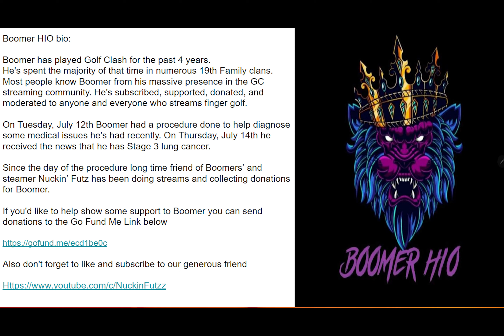H9E Golf Summer Major Tournament 2022 Hole 9 Expert WR Albatross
Golf Clash Summer Major Tournament 2022 Hole 9 Expert WR Coalition Notes

If you'd like to help show some support to Boomer you can send donations to Nuckin’ Futz Paypal as he is collecting the money.

Golf Clash